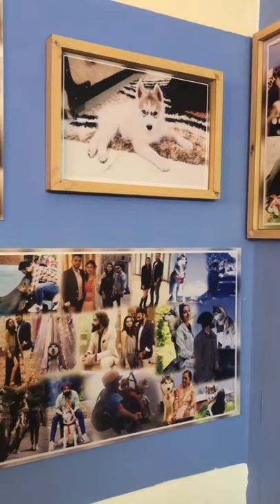SIBERIAN HUSKY LOVER